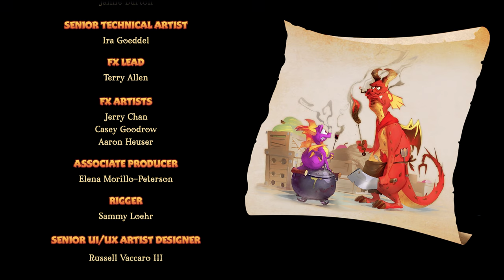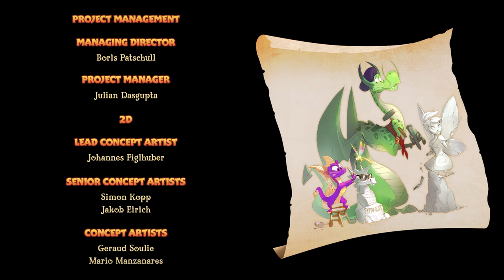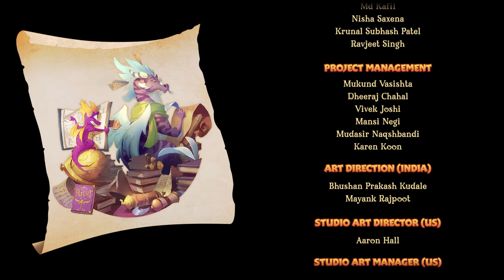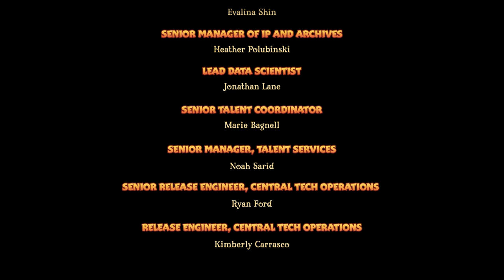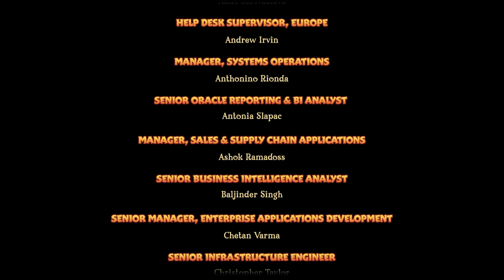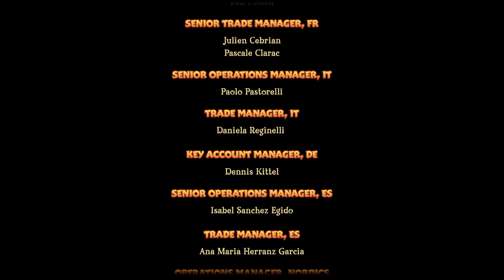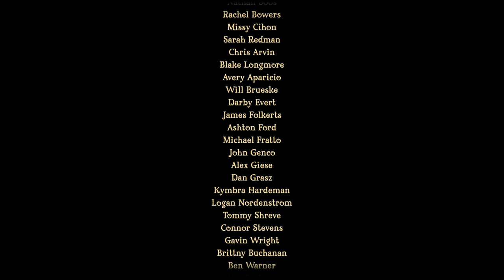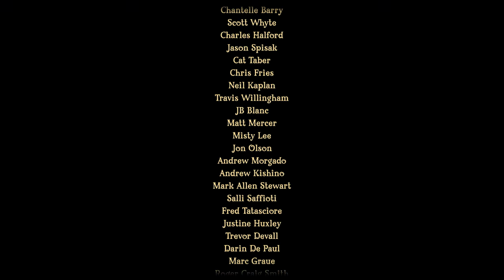Spyro the Dragon Reignited Trilogy Gameplay Full Game | No Commentary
Step into the world of Spyro the Dragon with this full gameplay walkthrough of the Reignited Trilogy! Watch as I guide Spyro through every level, complete all challenges, and collect every gem in this 100% gameplay walkthrough without any commentary distractions. Whether you're revisiting this iconic classic or discovering Spyro for the first time, this video will immerse you in the vibrant worlds, from Artisans to Gnasty's Lair. Join me as I help Spyro rescue all the dragons and defeat the evil Gnasty Gnorc in this full no-commentary gameplay of Spyro the Dragon Reignited Trilogy.

If you're a fan of nostalgic platformers or are just looking for a thorough, distraction-free walkthrough, this video is perfect for you!

Welcome to Drunkmunk!

Dive into a world of gaming adventures with both co-commentary/multiplayer and solo no-commentary content. Whether it's action-packed gameplay, epic multiplayer battles, or immersive story-driven experiences, we bring you the best in gaming entertainment.

00:00:00 Introduction
00:01:30 Artisans World
00:07:40 Stonehill
00:16:38 Dark Hollow
00:23:57 Town Square
00:30:30 Sunny Flight
00:33:34 Confronting Toasty
00:39:24 Peace Keepers World
00:47:31 Dry Canyon
01:00:40 Cliff Tops
01:12:24 Ice Cavern
01:23:54 Night Flight
01:27:13 Confronting Doctor Shemp
01:35:54 Magic Crafters World
01:45:06 High Caves
01:57:05 Crystal Flight
01:59:17 Wizard Peak
02:09:28 Confronting Blowhard
02:14:12 Alpine Ridge
02:26:38 Beast Makers World
02:29:46 Wild Flight
02:35:12 Terrace Village
02:45:38 Misty Bog
02:57:08 Tree Tops
03:07:54 Confronting Metalhead
03:19:34 Dream Weavers World
03:28:37 Icy Flight
03:32:03 Haunted Towers
03:46:30 Dark Passage
03:57:18 Lofty Castle
04:10:23 Confronting Jacques
04:22:41 Gnasty's World
04:23:44 Gnorc Cove
04:34:10 Twilight Harbor
04:43:02 Confronting Gnasty Gnorc
04:49:19 Credits
05:08:51 Gnasty's Loot
05:18:23 100% Cutscene
05:19:16 End